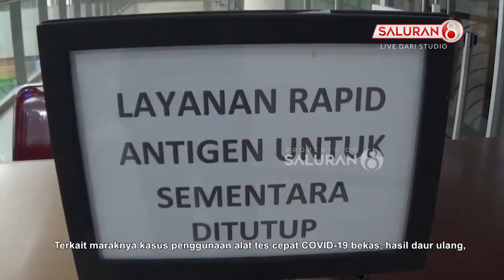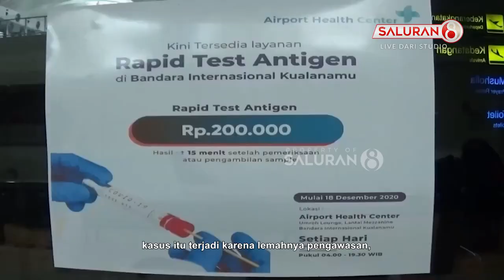TERUNGKAP! Buntut Dari Daur-Ulang Alat Swab, Ada yang Salah Dalam Pengelolaan Limbah